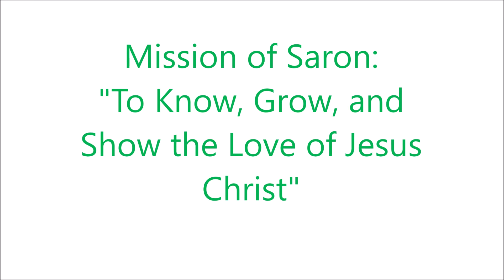Sermon, November 3, 2019